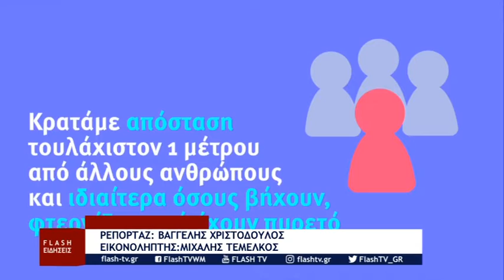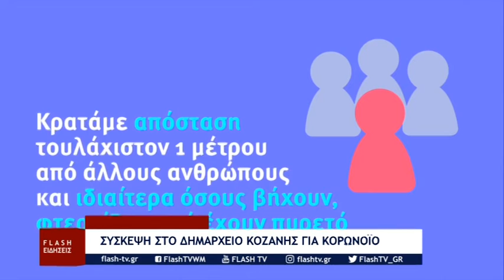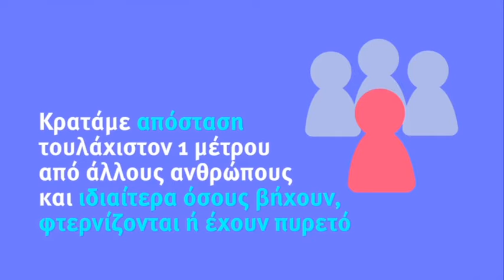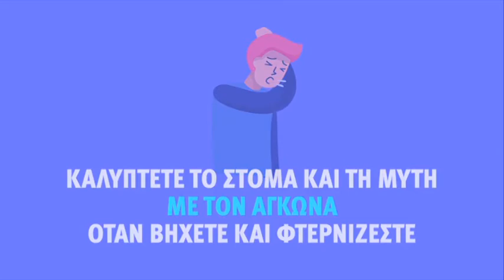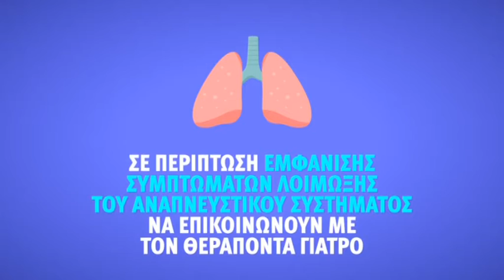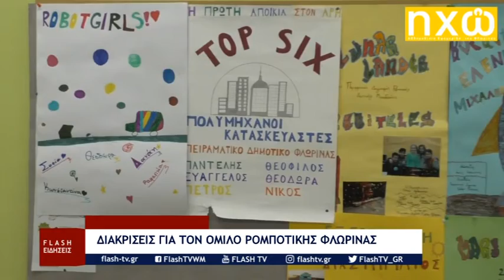ΑΠΟΓΕΥΜΑΤΙΝΟ ΔΕΛΤΙΟ 3 Μαρτίου 2020